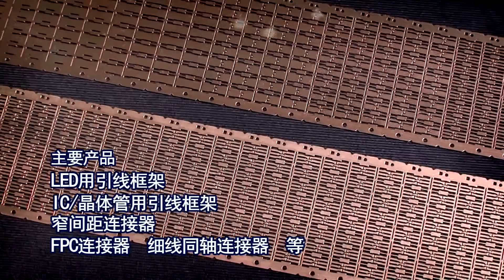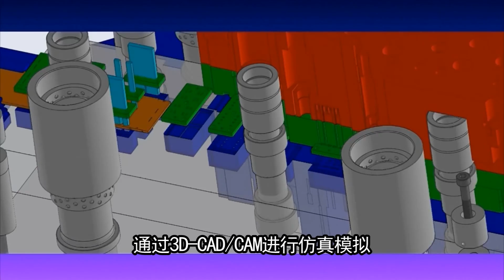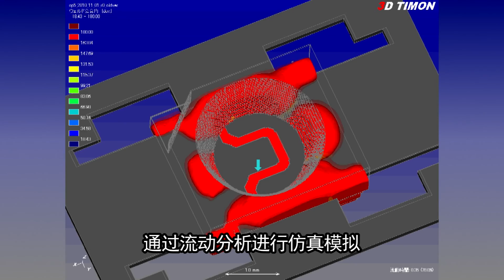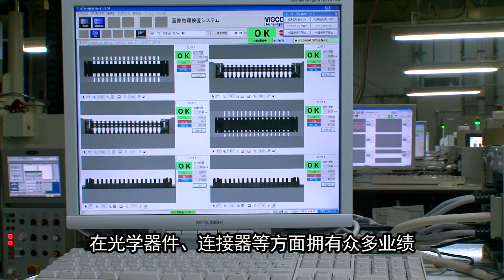Enomoto PV (Chinese)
享誉全球的日本产品制造...
在中国、新加坡、菲律宾、以及日本，
"益能达"开展着世界最高水准的产品制造。
支撑高质量产品制造的精密模具技术...，
高速、高精度冲压加工...，电镀生产线...、微细复合加工...
一切都是为了打造出最高的质量...
"益能达"从日本以及亚洲各地向世界传播卓越电子零部件的一条龙生产。